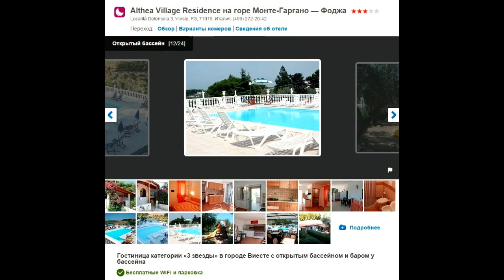2014.07.07 - Althea Village Residence на горе Монте-Гаргано (Фоджа, Италия)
Видео об отеле Althea Village Residence.